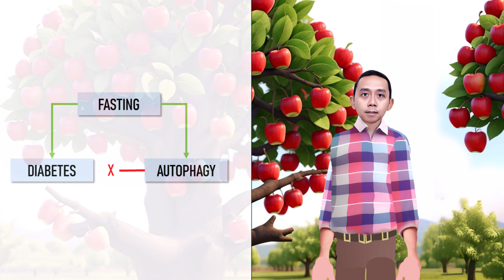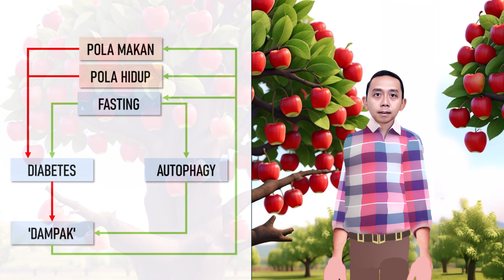Kalo Diabetes Telanjur Berat, Autophagy Kenceng Belum Tentu Kondusif, Ati-ati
Fasting bagus untuk diabetes. Fasting bagus untuk Autophagy. Tapi apakah si autophagy-nya itu sendiri bagus untuk diabetes? Tricky ternyata urusannya. Agak muter-muter. Yuklah, kita obrolin. Tks.